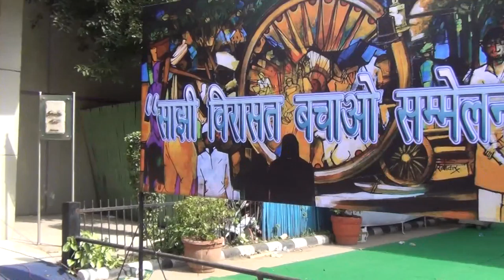कभी जात के नाम पर कभी गौ हत्या के नाम पर दंगे ना करवाये